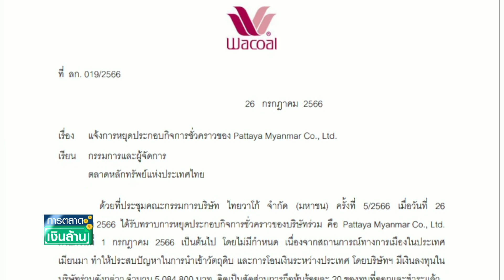"วาโก้" หยุดกิจการในเมียนมาชั่วคราว | การตลาดเงินล้าน | 27-08-66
วาโก้ ประกาศหยุดกิจการบริษัทร่วมในเมียนมาชั่วคราว หลังสถานการณ์ทางการเมืองกระทบการนำเข้าวัตถุดิบ และการโอนเงินระหว่างประเทศ แต่ยืนยันไม่ส่งผลกระทบอย่างมีนัยสำคัญต่อผลการดำเนินงานของบริษัท